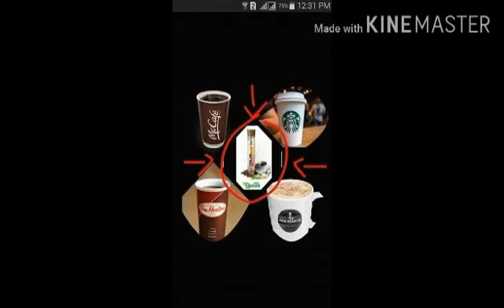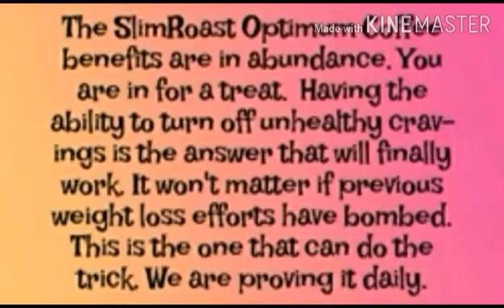Happy Birthday Liesly from Hannah Camille | Non-Copyright Song |Why we celebrate?(Valentus Products)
6th: Hanna Camille Espe

Date of travel: My BornMonth

Where to buy VALENTUS products? And wanna be friend?